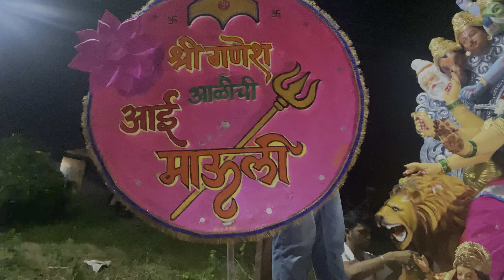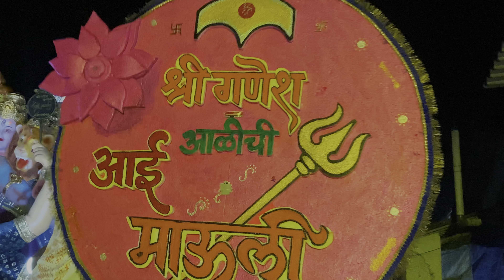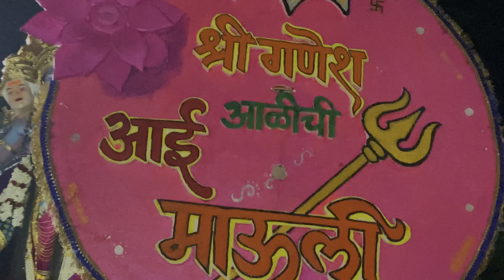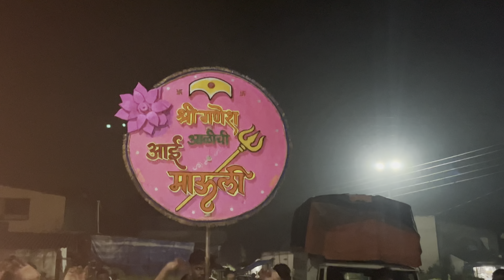श्री गणेश आळी मित्र मंडळ देवी आगमन सोहळा🙏 || agman sohola 2024 || Atishkolivlog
Your Queries ~:
Devi agman
Durga mata aagman sohola
Agman sohola 2024
Durga mata devi aagman sohola 2024
Maulicha aagman

MY YOUTUBE NAME ~:
Atish koli
Atish koli vlog
Atishasvlog
Atishkolivlog